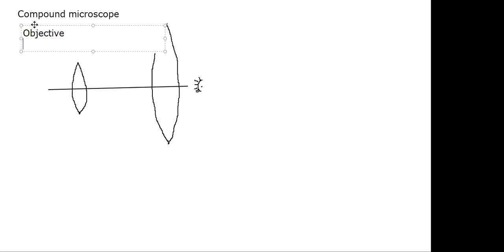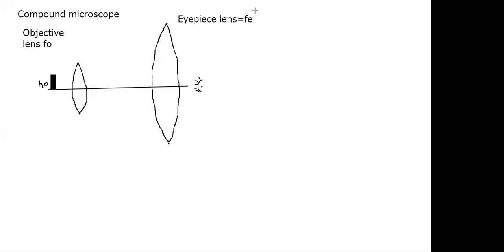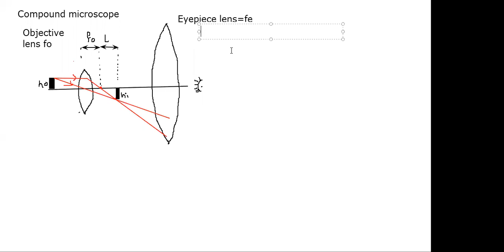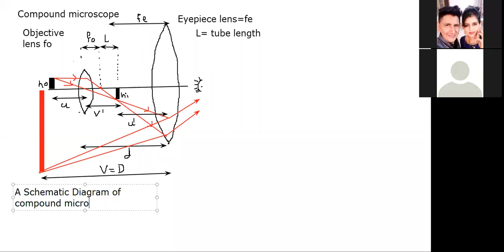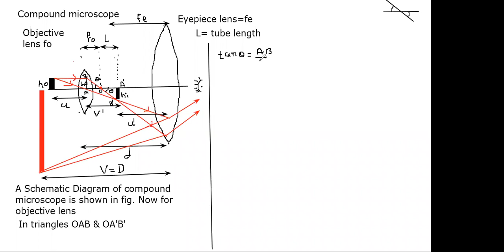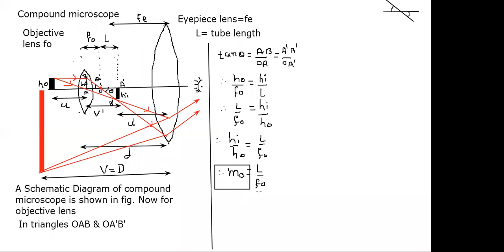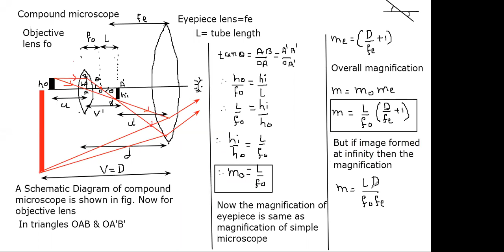12 th magnification of compound microscope chap 9 physics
12 th magnification of compound microscope chap 9 physics
12th science